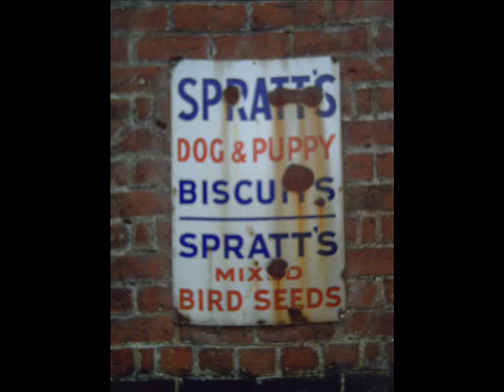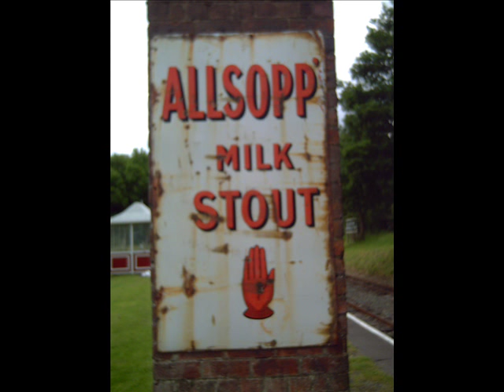Last Train to San Fernando -Johnny Duncan & Bluegrass Boys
1950's classic. But is it skiffle or just country and western?